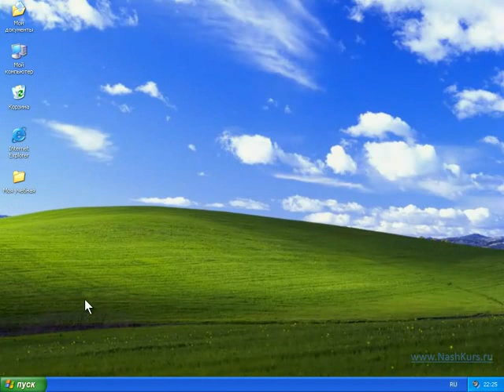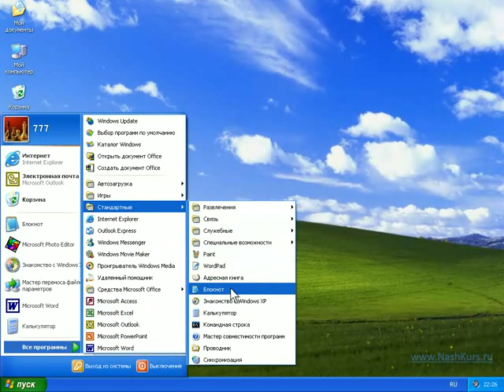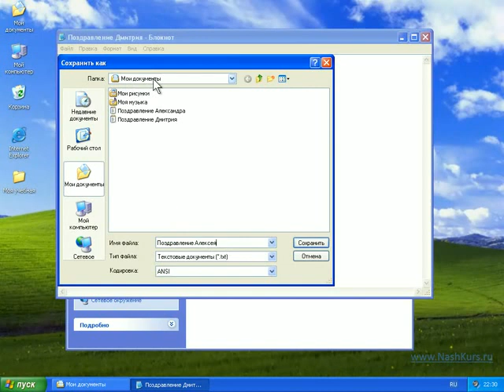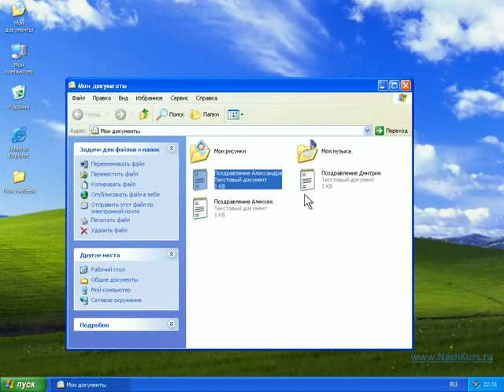osnovy raboty na pk windowsxp sohranenie dokumentov praktika